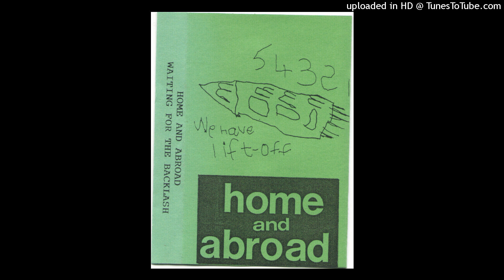Home and Abroad - Christopher